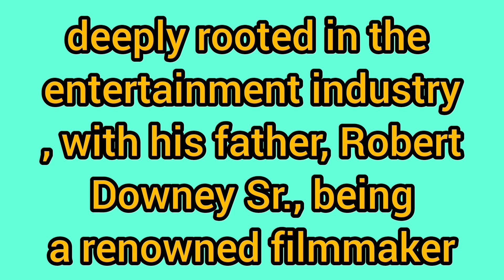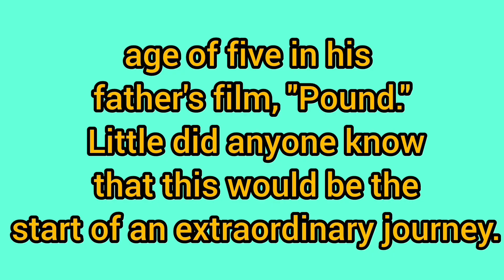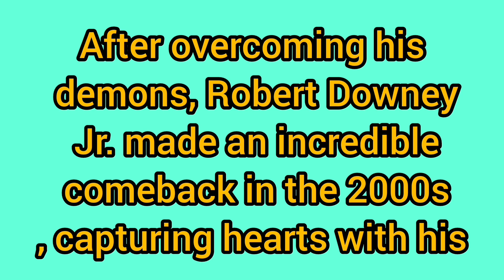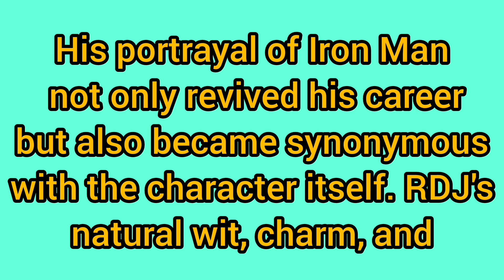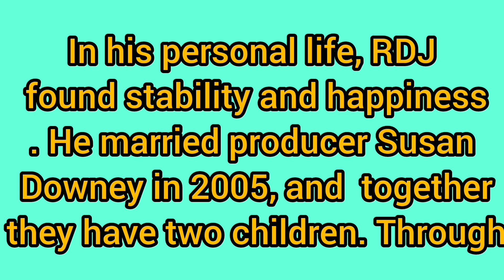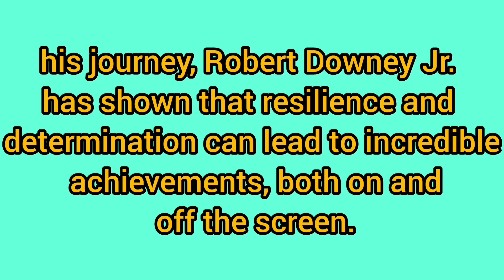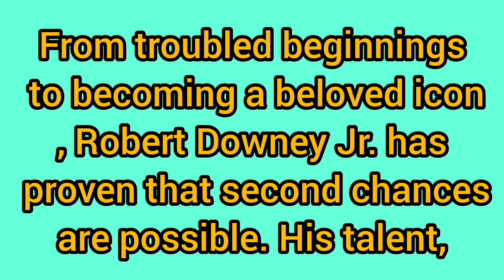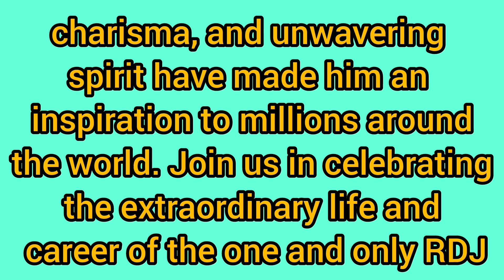The Remarkable Journey of Robert Downey Jr. - A Biography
in the videos

This video is intended for information internet entertainment purpose only then formation provided in this video should not be considered professional advise the view and opinion express in videos are slowly those author and do not necessary reflect the official policy of position of.[ autobiography ] is not liable for any action taken based on information presented in this video

if there is any problem with content please contact on .